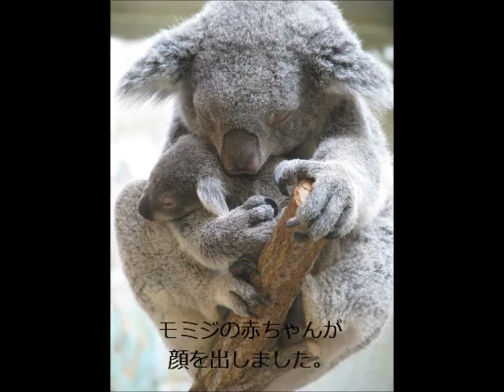2015年の王子動物園のベストフォト100【音なし】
2015年に王子動物園で　私が撮った写真から100枚を選び　スライドショー　Slideshow of Oji Zoo animals　にしました。
【出会いと別れ】ホッキョクグマとかゴリラとか死んだ動物のことについても　テロップで言及してますので　悲しくなりますので　ご注意下さい。
パンダとかゾウとかコアラとかヒョウとかレッサーパンダとかトラとかライオンとかシマウマとかカバとかキリンとかペンギンとかホッキョクグマとかゴリラとかクマとかマヌルネコとかボブキャットとかプレーリードッグとかオランウータンとかユキヒョウとかフラミンゴとかクジャク（孔雀）とかカピバラとか

CanonキャノンのデジカメPowerShot SX50 HS　で　撮影